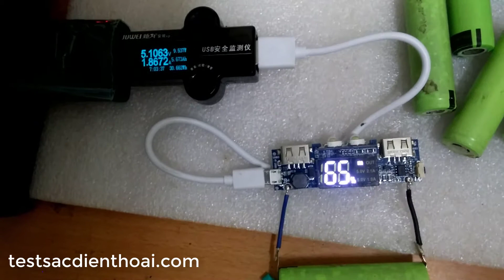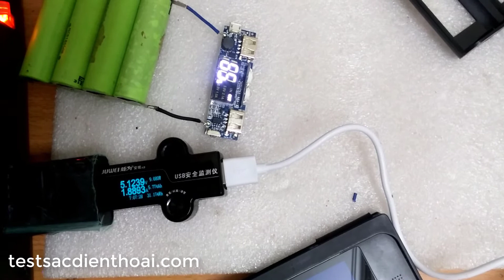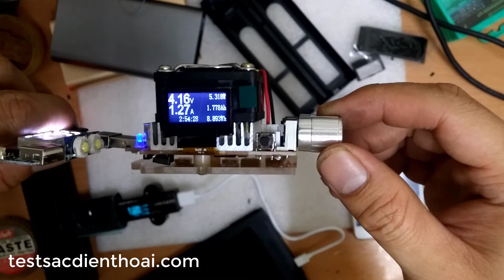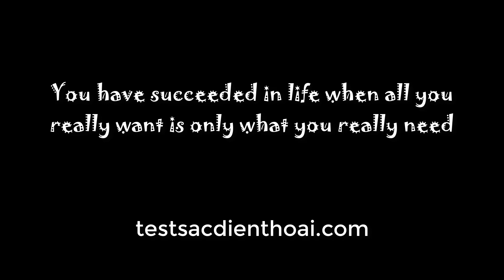Box sạc 8 pin vỏ nhôm tự hàn mạch màn hình LED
Box sạc vỏ nhôm hàn mạch lắp pin 8 cell 18650

+ Vỏ nhôm
+ Phải tự hàn mạch
+ Có màn hình hiển thị % dung lượng pin
+ Đầu vào 5V/2A (Max)
+ Đầu ra 2 cổng USB : 5V/1A và 5V/2A
+ Hiển thị dung lượng và dòng ra qua màn hình LED
+ Lắp được 8 cell 18650

Dung lượng tối đa lên tới 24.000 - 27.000 mAh